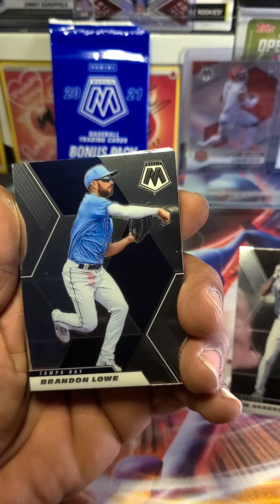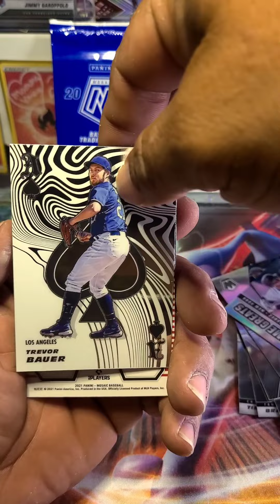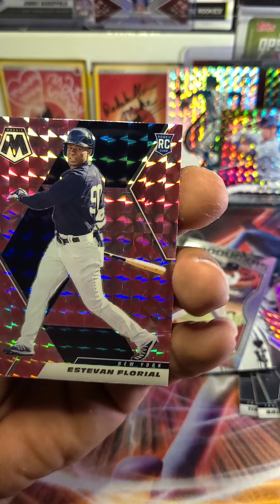Super late night Friday Mystery pulls!!!! Mosaic!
Whats good fam! Today dad Ops is super late bit will always come clutch for Friday pulls!! Come check us out!